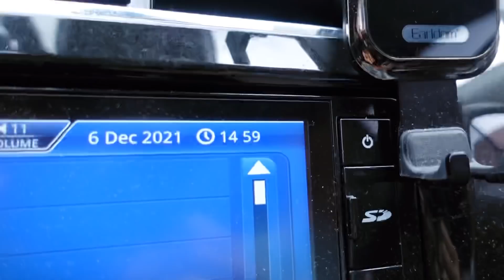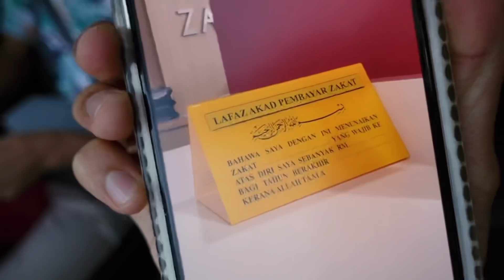HASIL MENIAGA CORNDOG 😂 VLOG BAYAR ZAKAT ❤️